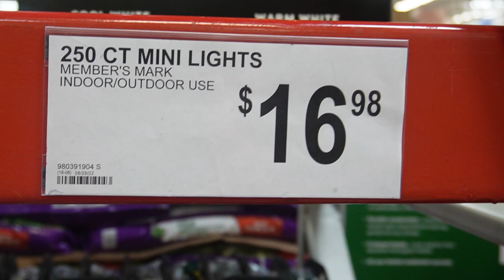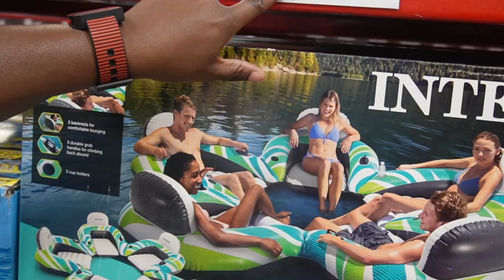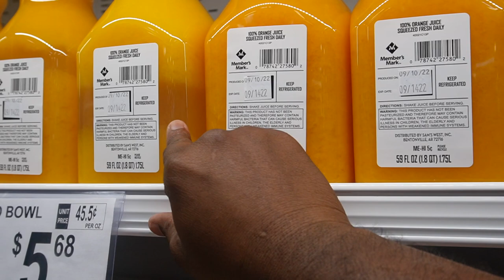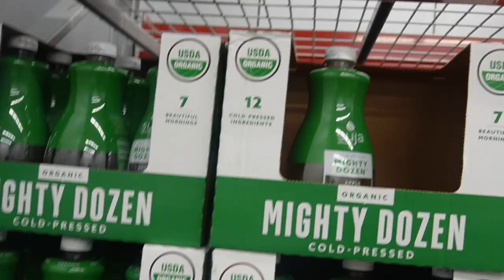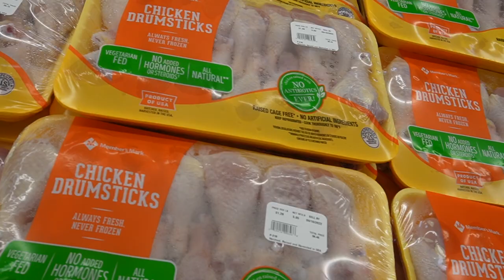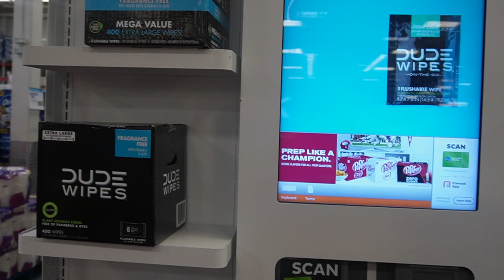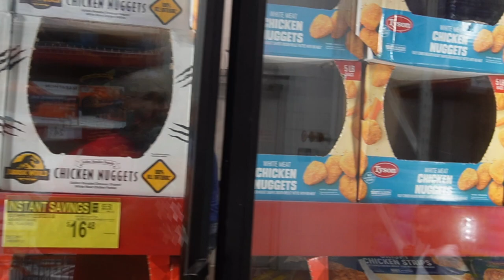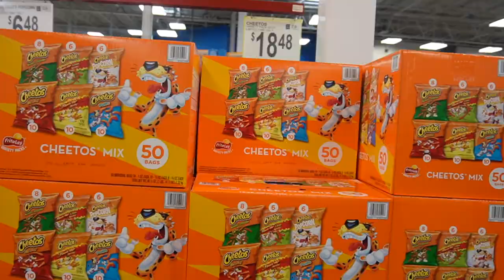Shop With Us: Sam's Club Kissimmee, FL Tour | Wholesale Club CLEARANCE Deals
Episode 110

In Today's Episode:
- Lisa and Dan constantly get asked this question... if you could only have one wholesale club... which one would we choose? This is always a big debate in their household. Let's see if either of them actually admit to which wholesale club is better.

We're The Maddens... follow the journey of US... Lisa and Daniel two people growing in love each and every day, tackling a new city, new jobs, developing new relationships, and all the while learning to be the best parents we can be to our two year old, Kellan. Come along on this journey we call

Links To Items Mentioned In the Video:
*Featured Item

*Film Equipment
Camera: Sony Alpha ZV-E10 Content Creator Kit
Lighting: Neewer Advanced 2.4G 660 LED Video Light